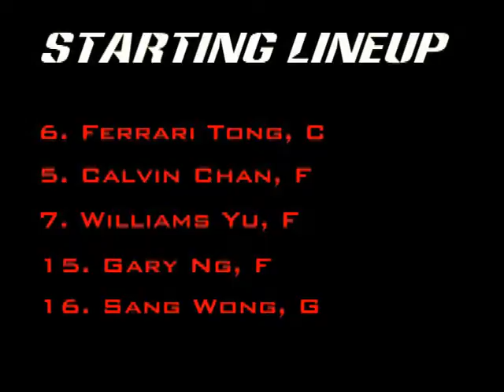2004-06-13 教會盃 vs 循道衛理觀塘堂